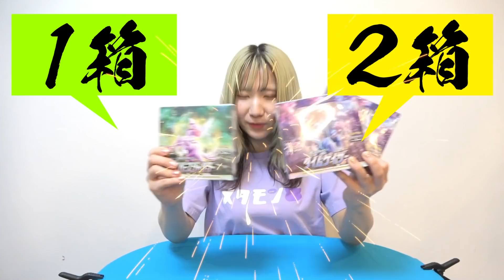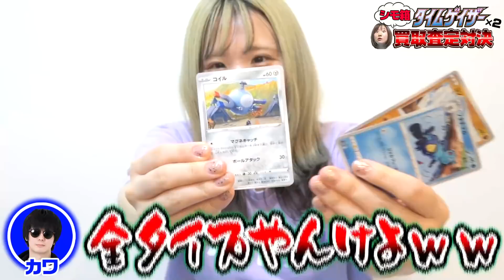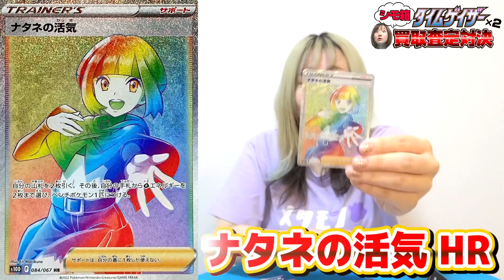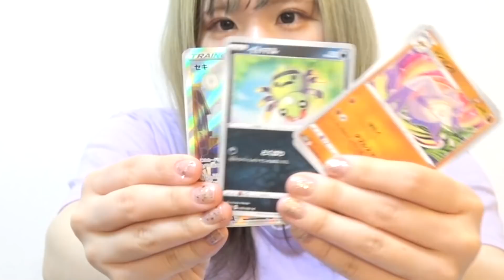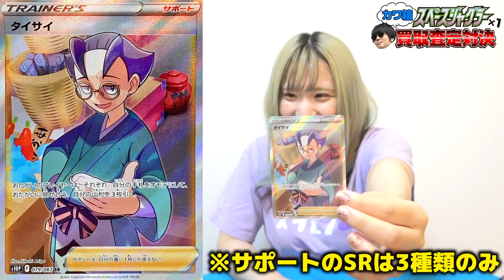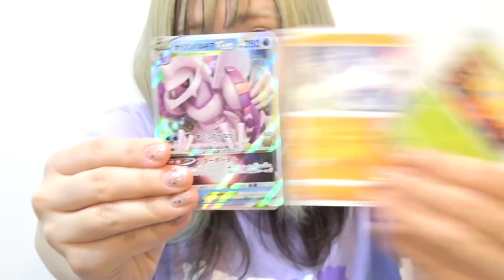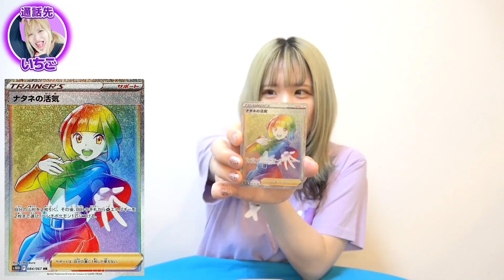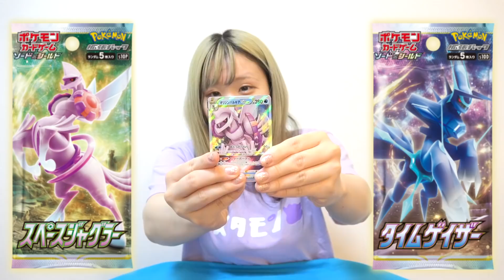【買取査定バトル】当たり枠強過ぎて売り切れ続出中の『スペースジャグラー』『タイムゲイザー』で開封即査定バトルしてみたら、うちの妹がすみませんwwww【ポケカ】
今年もキタ！！発売初日から宝くじだと噂の”20周年スタートデッキ”全部開けるぞおおお！！
”エイプリルフール限定”の嘘であってほしい高額クジの内容がヤバすぎて・・・え？